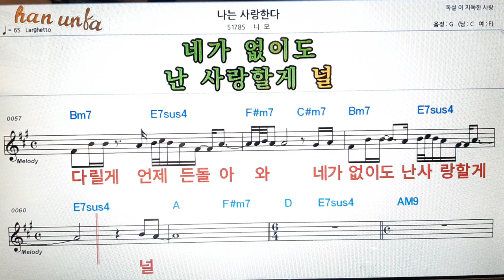나는 사랑 한다/니오👍노래 반주, 코드 악보,가라오케💋Karaoke*Sheet Music*Chord*MR